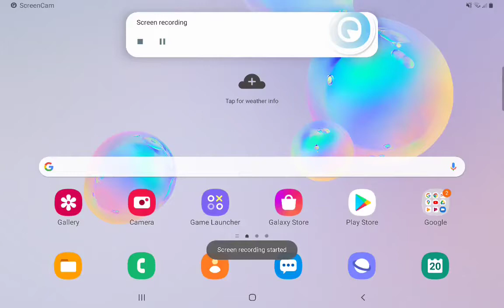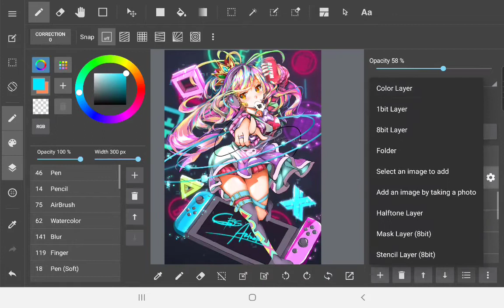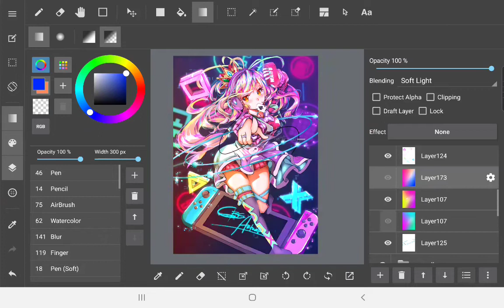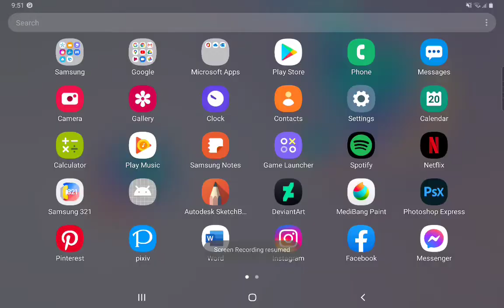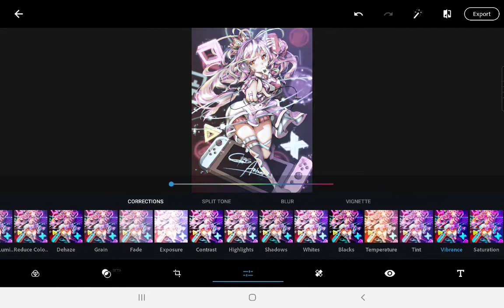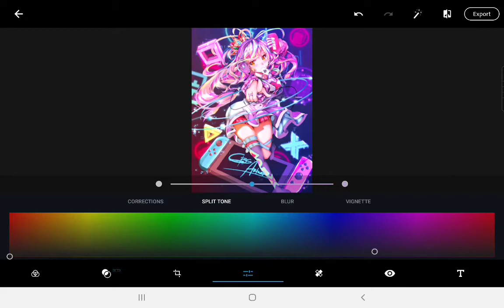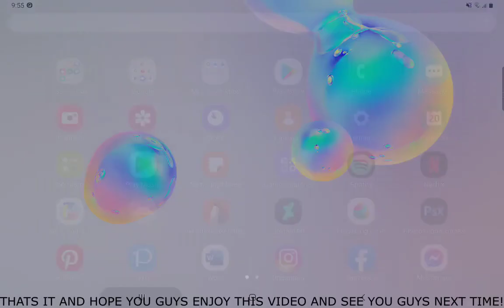HOW to POSTPROCESS on Android Photoshop??-Shiro from No Game no Life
Hi guys! just wanted to create a short tutorial on how you can utilize Photoshop Express on android for your postprocessing works! Its free and very easy to use!